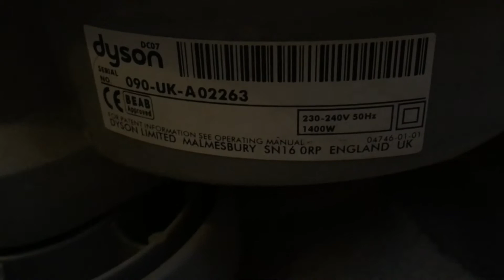2001 Dyson DC07 Standard